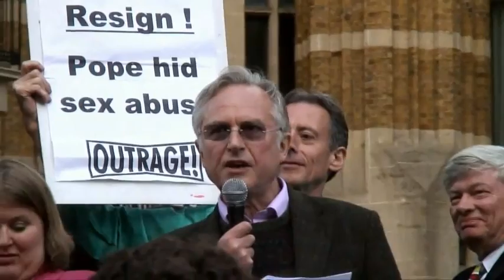Richard Dawkins' Speech at Protest the Pope March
The full speech from Richard Dawkins at the "Protest the Pope" rally on September 18th, 2010